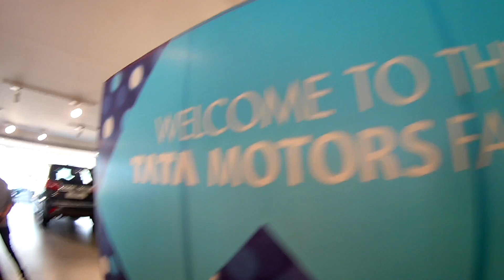Bringing Home Happiness | Taking Delivery of my TATA NEXON | Tata Nexon walk around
Finally it is here. Taking Delivery of my TATA NEXON